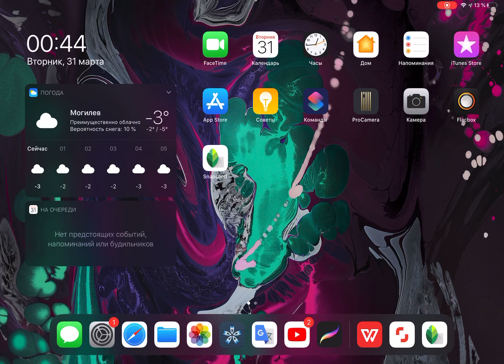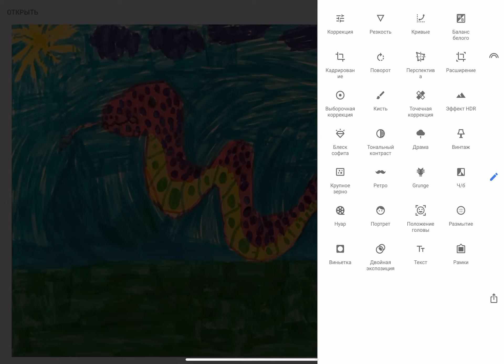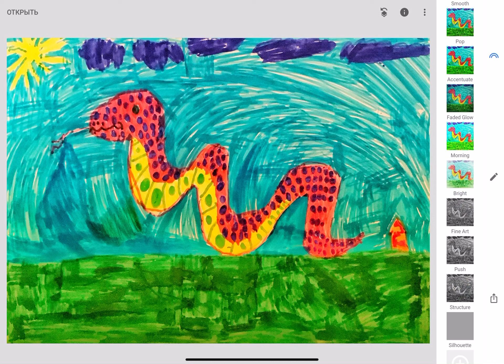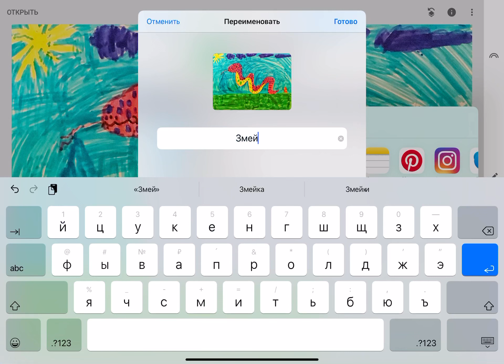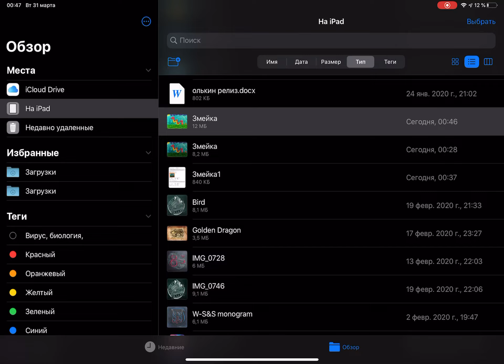Обработка фотографии рисунка на планшете Ipad для Шаттерстока.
Видео о том , как я на планшете Ipad обрабатываю фотографию рисунка, для загрузки на Шаттерсток. Обработка фотографии в программе Snapseed.